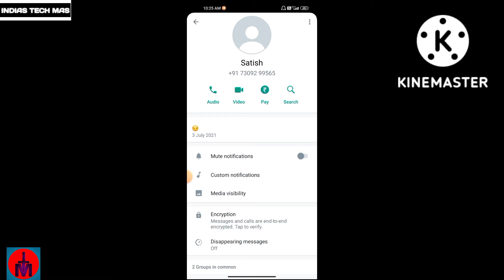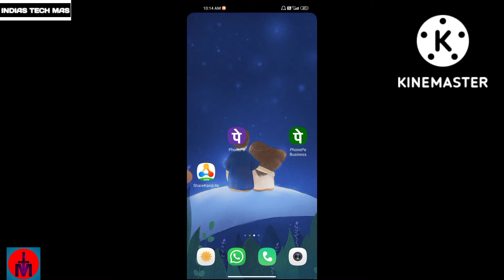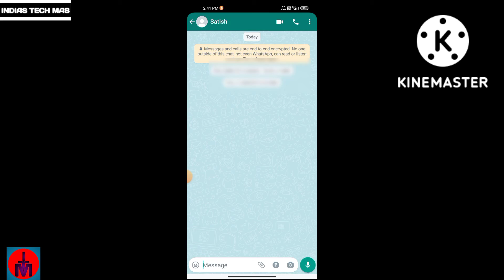how to block what's up account|| dusare ka what up number block kaise kare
how to block what's up account dusare ka what's up number block kaise kare.

dostobaj ki vidio me ham simpali janenge  ki what's up number ko kaise block karte hai aur use phir se kaise unblock karte hai .

apne mobile me kisi ka what's up kiase block kare

what's number ko block karna

what's up numbe block kaise karte hai

what's up number ko kis tarah block karte hai 2022

apne mobile me what's up block karne ka sahi trick 2022

khud se what's up ko kaise block kare

faltu what's up number ko kaise block kare

simpal  trick what's up block kare

how to unblock what's up number 2022

best trick for what's up unblock 2022

block hue what's up number ko unblocked kaise kare

block hue what's up number ko unblocked kaise karte hai .

how to block

what's up block

what's up block trick 2022

Indias tech mas

patti pratapgarh up India.